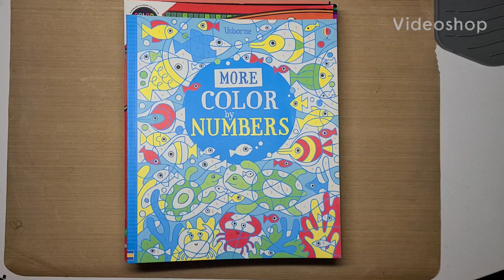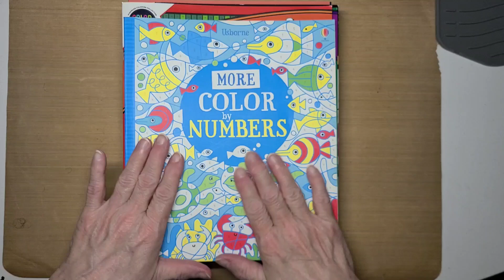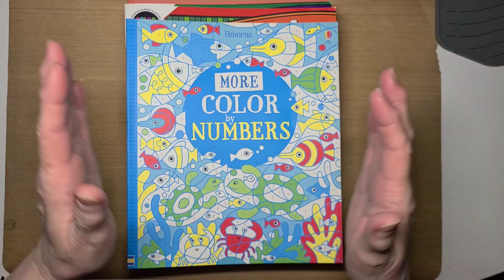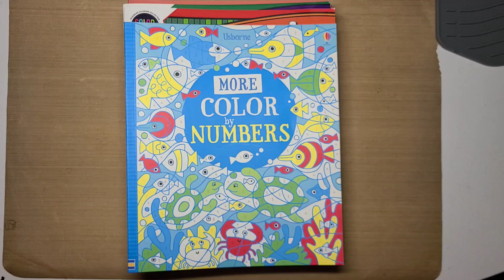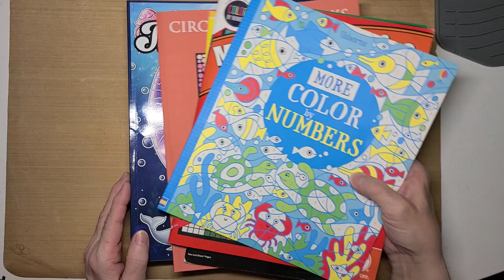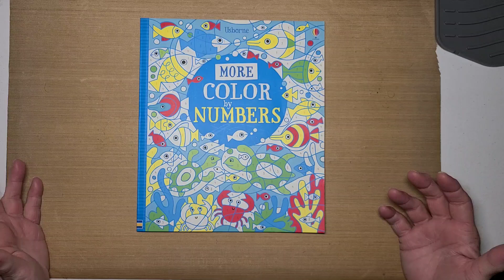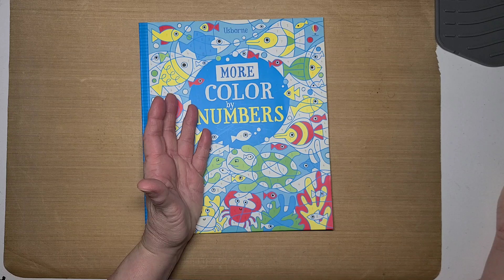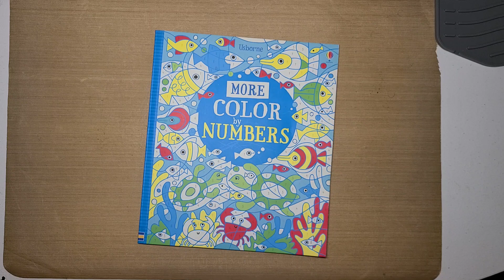Day 1 of 100coloringof24 - @MbeanzColorwithMe - 8.20.24